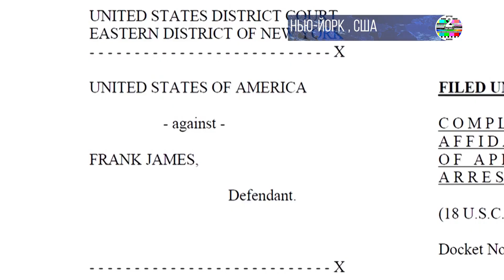СМИ скрыли: Фрэнк Джеймс, совершивший теракт в метро Нью-Йорка был aгрeccивным антибелым pacистом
О чем умолчали СМИ. Человек, совершивший теракт в нью-йоркском метро оказался агрессивным анти белым расистом: Власти подтвердили, что Джеймс был владельцем аккаунта на YouTube, где он размещал десятки видеороликов, которые были удалены технологической компанией. Согласно обзору, в видеороликах чернокожий мужчина Джеймс разглагольствовал о стрельбе полицией чернокожих и неоднократно использовал расистские эпитеты против белых и латиноамериканцев. В связанной учетной записи Facebook Джеймс назвал президента Дональда Трампа и его сторонников расистами и неоднократно публиковал жестокие изображения и мемы, в том числе один, в котором говорилось: «Возможно, вы не сможете победить их, но вы, черт возьми, можете их пристрелить».

Не смотря на то что 62-летний Фрэнк Джеймс ранее Находился под вниманием ФБР и был арестован девять раз в Нью-Йорке и три в Нью-Джерси публиковал подобные посты в социальных сетях с ним никто ничего не делал так как его высказывания в общем то были похожи на повестку Белого Дома. Удивительно но в сравнении с этим республиканские аккаунты блокируются немедленно за повестку не схожую с левыми политиками.